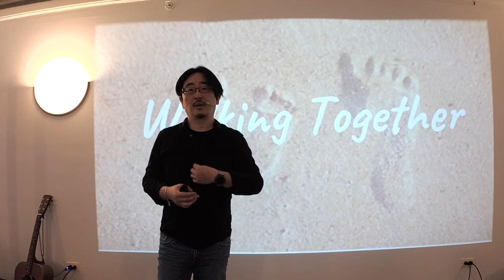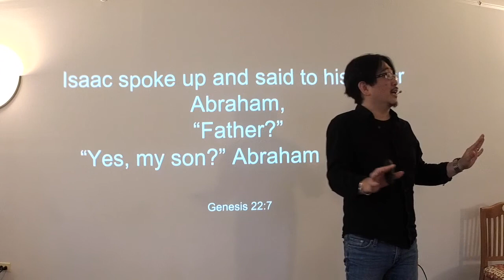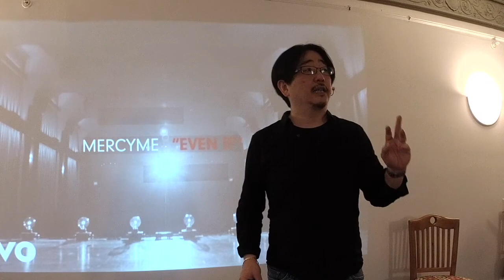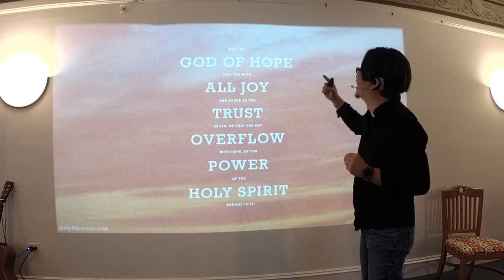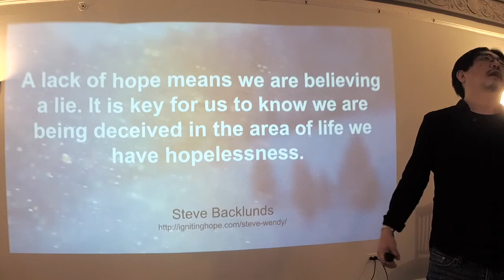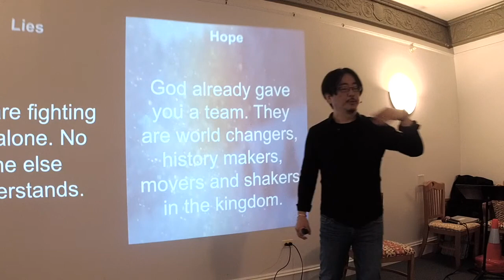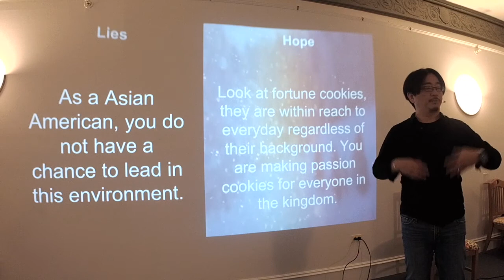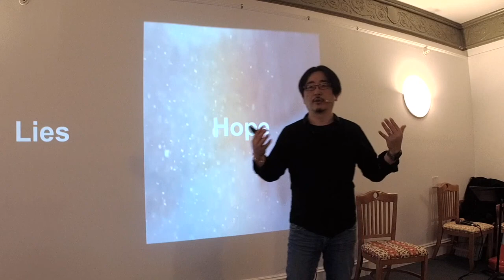Walking Together 1 in Hope - AHF Sunday 02-11-2018